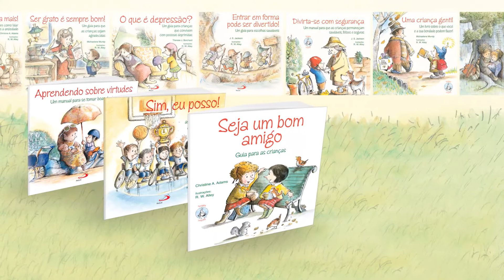Coleção Terapia Infantil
Para ensinar com todo amor que as crianças merecem.